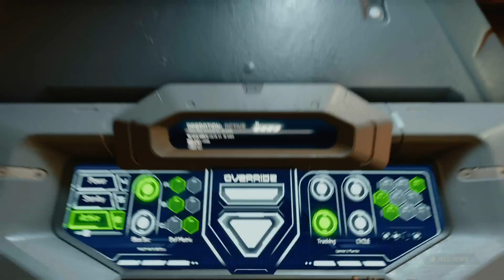Doom: Eternal: Episode 10 - The BFG 10000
A Hamster what streams games! Come watch!

DOOM: Eternal was released in 2020. Developed by ID Software and published by Bethesda.

DOOM: Eternal picks up a little while after the events of DOOM 2016. And follows the exploits of the Doom Slayer aka Doom Guy aka Doom Marine aka Preator Suit Doom Guy on an Earth that has been consumed by parts of Hell. Our hero in green armour races to defeat the Hell Priests and Khan Maykrs in order to prevent the Hellscape that was linked to our universe through experiments on Mars from consuming Earth.

just as DOOM 2016 was a soft reboot of DOOM, DOOM: Eternal is a soft reboot of DOOM 2: Hell On Earth. it is fast paced, frenetic and as it's predecessor before it, brings old school shooter tropes into the modern age in a big, bold and unapologetic way.

All videos for this series can be found in the "DOOM: Eternal First Playthrough" playlist